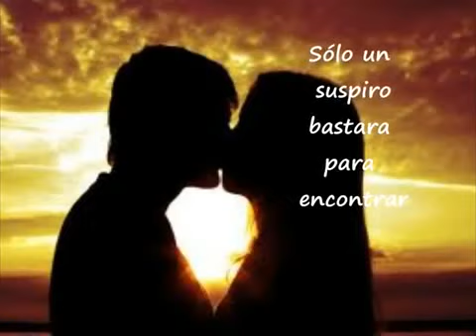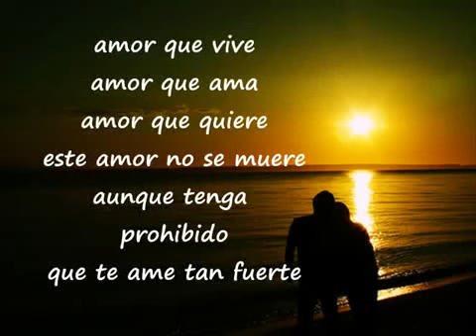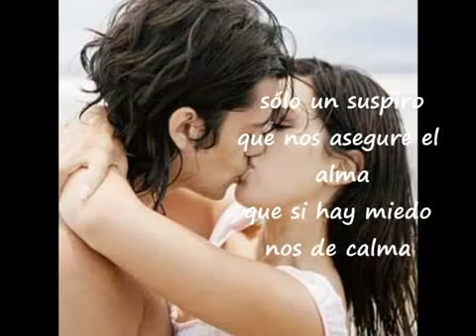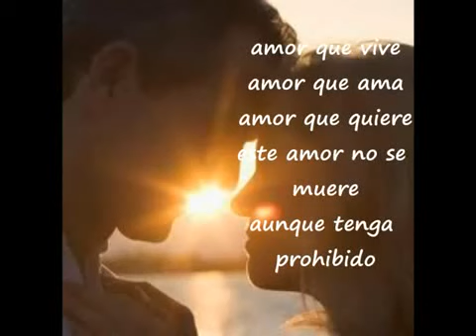Solo un suspiro - ALEJANDRA OROZCO & OSCAR CRUZ -